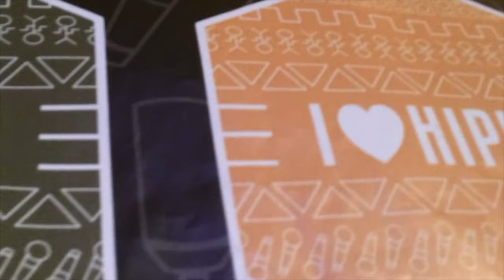Bgirlsessions X I love Hip Hop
Bgirlsessions is based in the Netherlands and is meant to motivate and inspire bgirls with information and updates from the scene.

this event was in cooperation with I LOVE HIP HOP festival.

the winner of the first bgirlsessions 1vs1 bgirl battle is bgirl Jilou from Germany